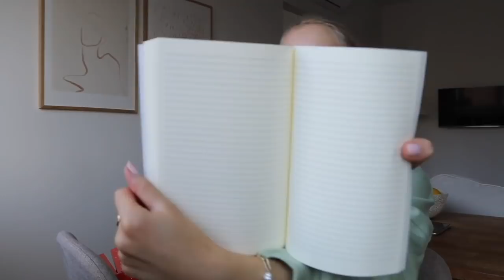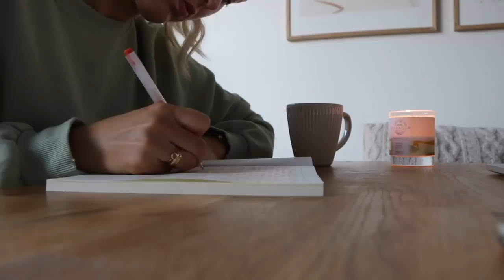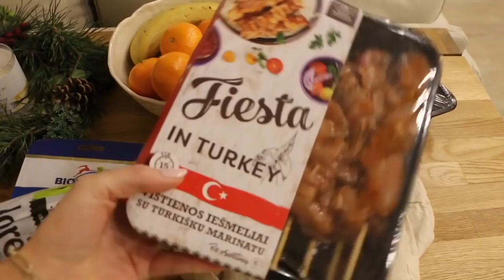VLOGMAS, # 2: GETTING AND DECORATING MY CHRISTMAS TREE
Pretty Little Thing Biker Shorts
H&M men sweatpants
& Other Stories bracelet

Filming Equipment:
Canon 70D